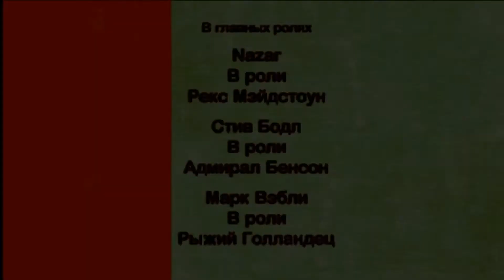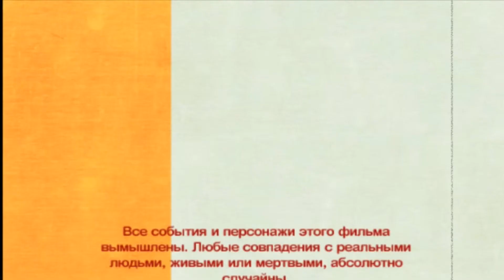Колекціонер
Ми створили нову рубрику для наших відосів "The Movies Films".